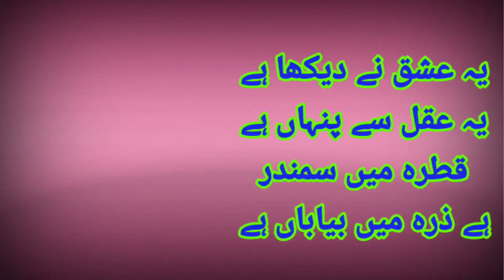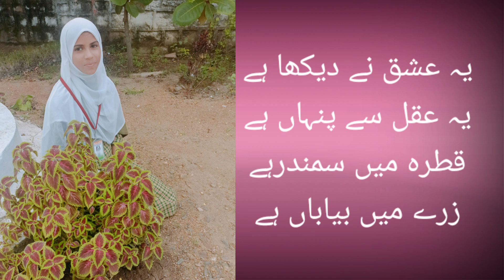اصغر گونڈوی کی غزل یہ عشق نے دیکھا ہے یہ عقل سے پنہاں ہے🌹اسماء بیگم جماعت دہم 🌹